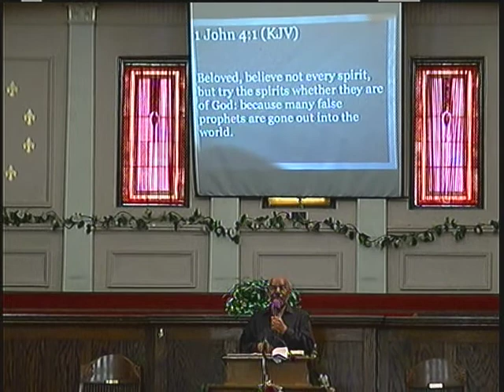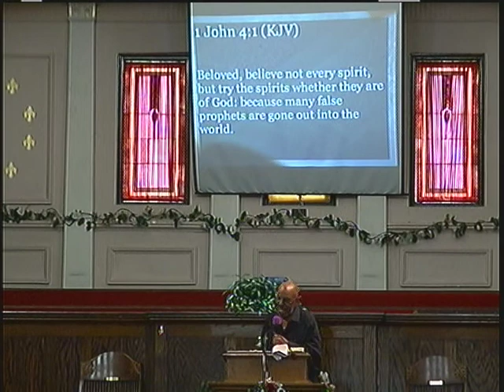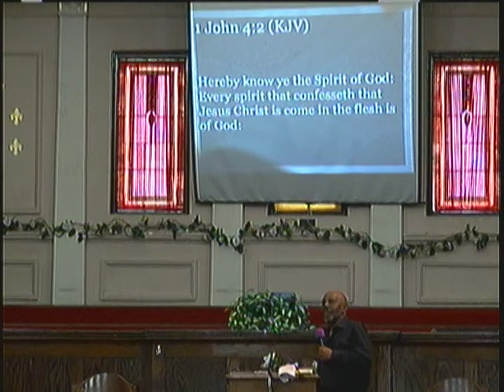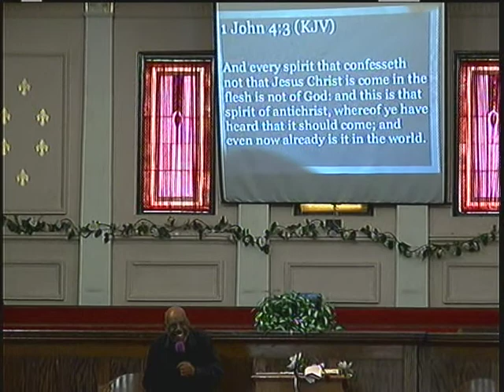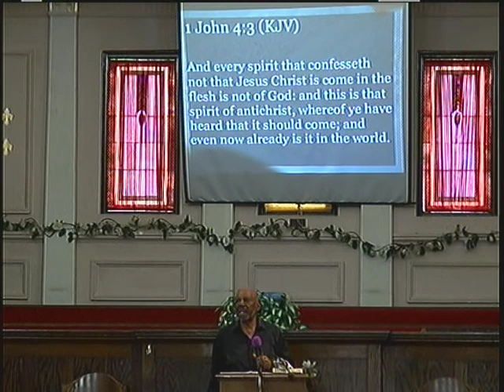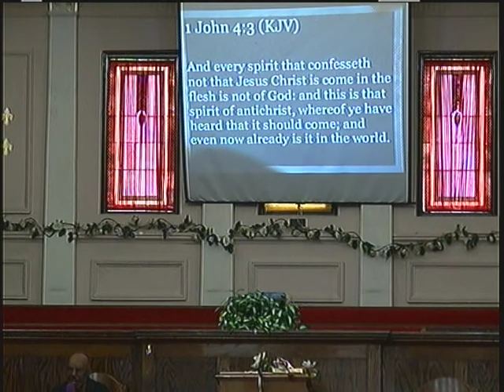5-22-22 Sunday Sermon - Bro Wilson - I John 4:1-2